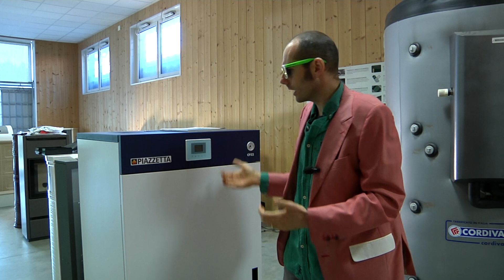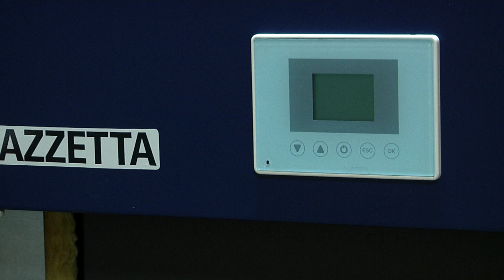Pulizia caldaia ogni quanto? Guida contro le fregature 08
Eccoci all'ottavo appuntamento delle guida in pillole che ti mettono al riparo dalle fregature!
CALDAIA AUTOPULENTE? ATTENTO A COSA COMPRI!
Vuoi approfittare anche tu della nostra consulenza gratuita per l'acquisto della tua caldaia? ➡➡Scopri come se hai vinto il soprallugo gratuito!vai sulla pagina e RICODATI
 COMMENTA QUI SOTTO⬇⬇⬇ ti aspetto per il prossimo video!!!